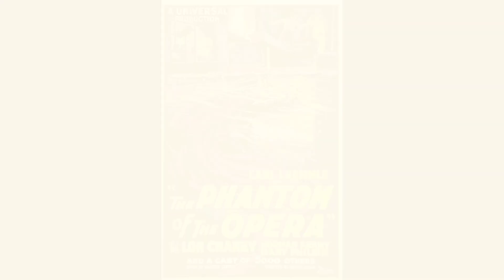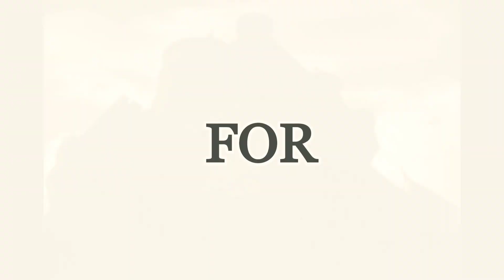The Great Universal Creatures